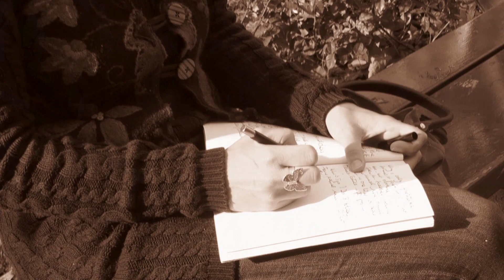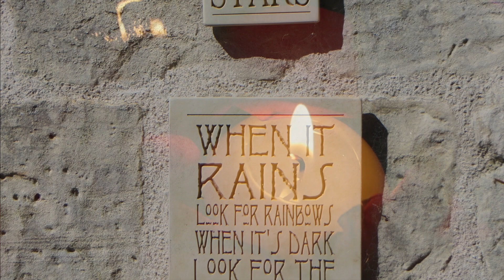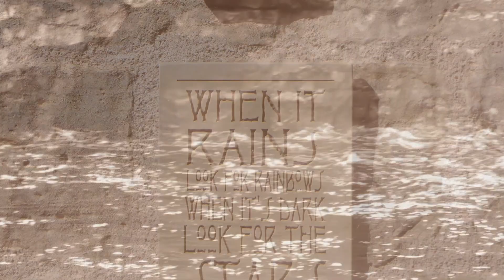Natacha Dauphin - 'ROCK WITH ME'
Original song and video by Natacha Dauphin with medicine drum, Tibetan bowl and voice.
Grief takes you to strange places - some difficult places, some beautiful places. This summer I played my drum until its soothing heart beat reached mine and brought me comfort. I felt my dear friend Keith by my side and inside my own heart. And this song came - with this phrase over and over again "Rock with Me..."
. I rocked until the tears stopped flowing.
The footage is a big mixture of clips I have taken over the last few months. The gnome sculpture from a garden in Gloucestershire, umbrellas in Coppergate in York, the High Force waterfall in the Dales, the candle from a Diwali Festival, me on the swing in the middle of nowhere on a walk in the Dales (Thank you to Jonathan Tapp for filming this one), The Tree full of ribbons and colourful pieces of cloth in Lithuania.
Writing on a bench in Rowntree park in York (Thank you Jeanne Chanet Garcia for filming this one)

'Til our loving tears are set free
Rock with me
'Til you feel my heart in yours beat
Rock with me
For as long as you need
Rock with me
I am gone but I will never leave
I am with you, always
I will never leave
I'm holding you tight
Lifting you up - higher
Into all forms of being
Holding you tight
Deeper
Separation's far from real
Hear me
Rock with me
Through those dreary days and rough sea
Rock with me
'Til you feel my spirit laugh and be
Rock with me
Rock with me
Lifting you up
Holding you tight..."